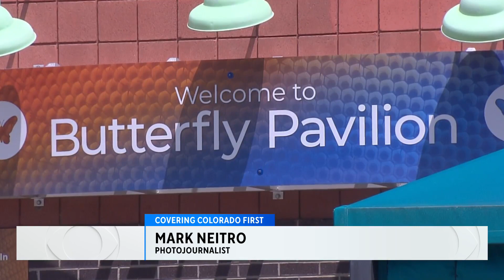Wet spring and summer brings more bugs to Colorado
While the increase in rainfall has been a good thing, insect experts say climate change and general drought conditions have harmed vital insect populations in Colorado and around the world.